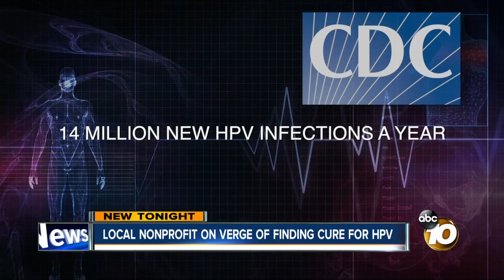Local nonprofit on verge of finding HPV cure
A local nonprofit group says they're close to finding a cure for HPV-related cancer.